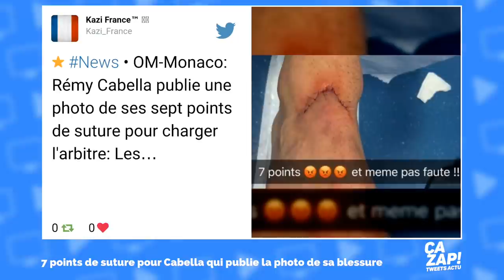OM-Monaco: Rémy Cabella publie une photo de ses sept points de suture pour charger l'arbitre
Le joueur marseillais a été victime d'une semelle de Sidibé dimanche soir contre Monaco. L'arbitre n'a pas sifflé faute alors que sept points de suture lui ont été posés après la rencontre.